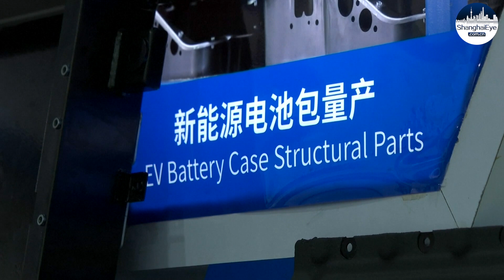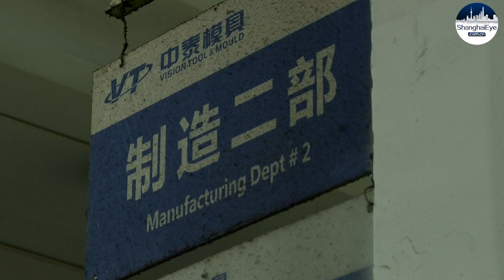China Economy: S. China's tech manufacturing hub of GUANGDONG广东 maintains growth momentum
Industrial investment growth rate in South China's Guangdong province reached 23 percent, with manufacturing growth surpassing that of the entire nation by 12 percentage points. A lot of that comes down to its ability to adapt, transform, and upgrade its traditional industries.